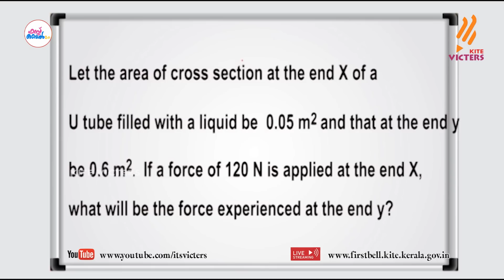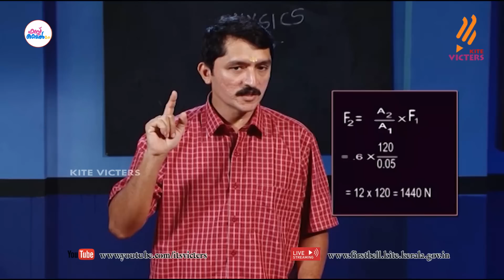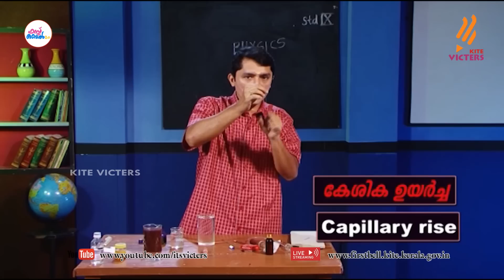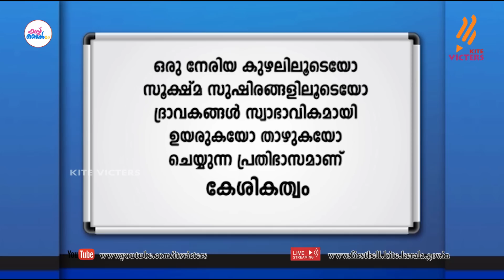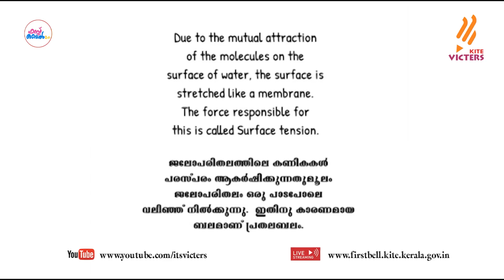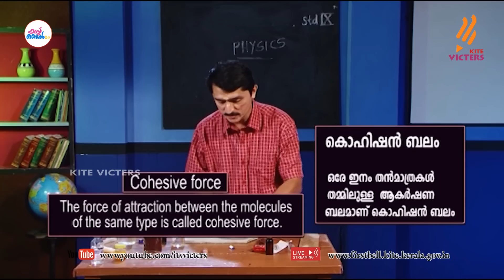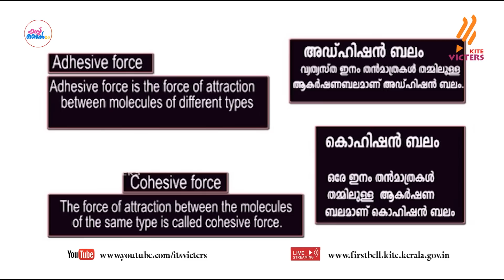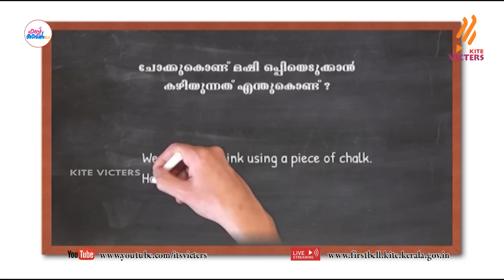First Bell 2.0 STD 09 Physics Class 07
സംസ്ഥാനത്തെ സ്‌കൂൾ കുട്ടികൾക്ക് സാങ്കേതിക സൗകര്യങ്ങൾ പ്രയോജനപ്പെടുത്തിക്കൊണ്ടു കൈറ്റ് വിക്ടേഴ്സ് ചാനല്‍ സംപ്രേഷണം ചെയ്ത STD 09 Physics Class 07 First Bell 2.0.more page’s face book Instagram you tube web